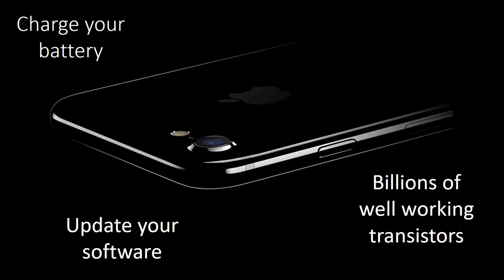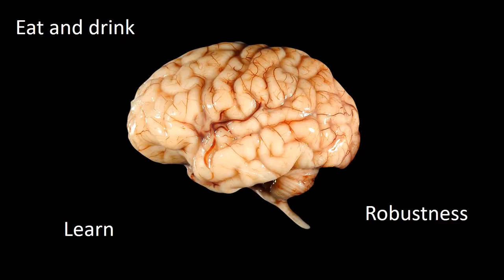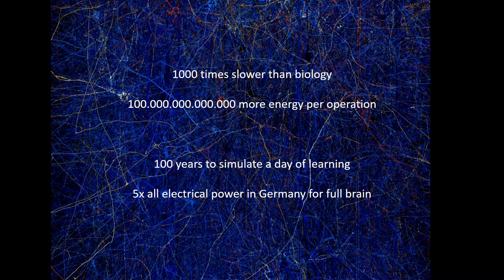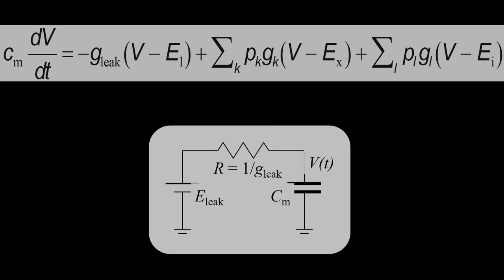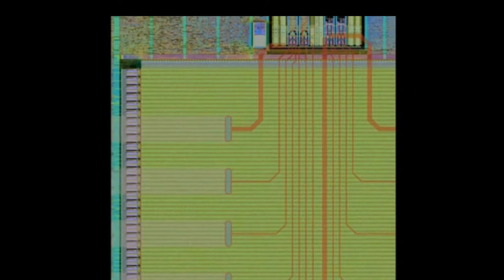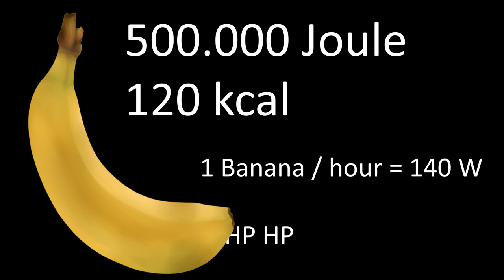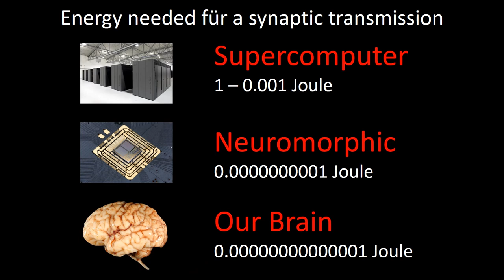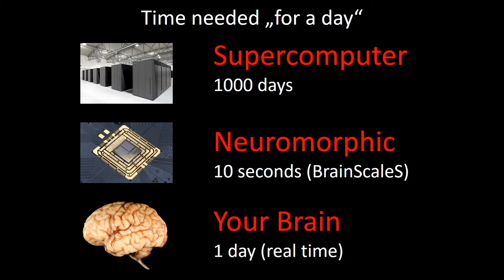Computers & Brains: a fascinating liaison | Karlheinz Meier | TEDxRWTHAachen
Energetically, our brain runs on about the same power as our smartphones. However, it seems to be more robust, efficient and capable of solving way more complex problems. Currently the co-director of the Human Brain Project, a pan-European research collective, Karlheinz Meier works on building a replica of the human brain with transistors, ultimately combining the advantages of electronics and biology. Karlheinz Meier is a professor of experimental physics at Heidelberg University in Germany. He has more than 30 years of experience in the field of experimental particle physics, contributing to several projects at the CERN and DESY laboratories. Since 2005 his interest shifted towards customized hardware implementation of neural circuits. He has led two major European initiatives in this field, FACETS and BrainScaleS, and is one of the founders of the Human Brain Project, a flagship research project of the European Commission. This talk was given at a TEDx event using the TED conference format but independently organized by a local community.